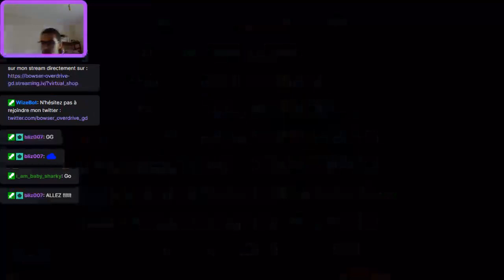[WebCam] Arkvelza PB 85% (First Pre-Nai)